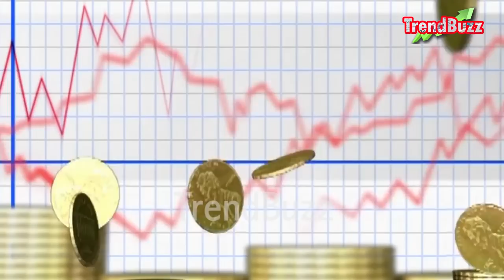സ്വര്‍ണവിലയില്‍ വന്‍ ഇടിവ് | Gold rate today| 2/3/2021 | ഇന്നത്തെ സ്വർണവില | Kerala Daily Gold Price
Gold rate today | 02/03/2021 | ഇന്നത്തെ സ്വർണവില | Kerala Daily Gold Price

swarna vila
kerala today
innathe sorna vila
gold kerala
swarna vila
gold vila
kerala gold rate today
8 gram kerala gold rate
today malayalam
22k gold today market rate kerala
sorna vila
gold rate
gold Kerala
1 pavan gold price in kerala
1 pavan today gold price kerala gram
1 gram today gold rate in kerala
gold kerala
kerala gold
swarna vila today kerala
2020 rate of gold